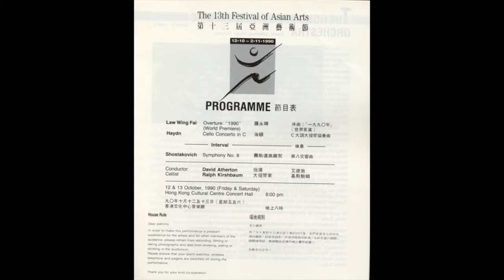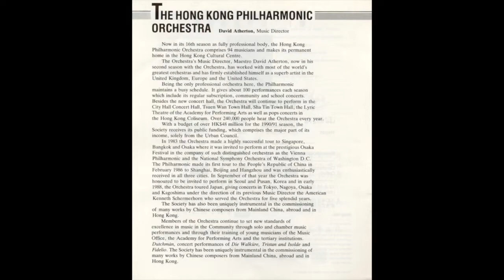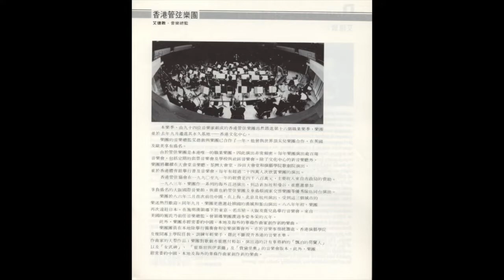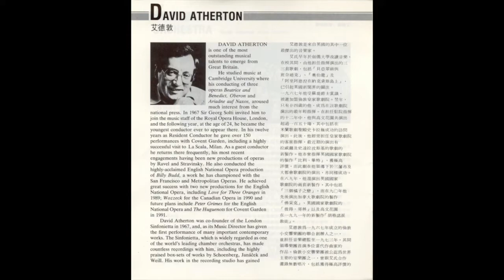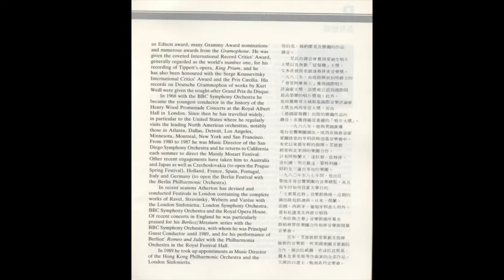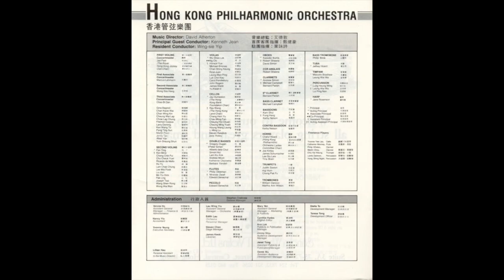David Atherton conducts Shostakovich's Symphony No. 8 (LIVE at Hong Kong)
Dmitri Shostakovich

Hong Kong Philharmonic Orchestra
David Atherton (conductor)

12 October 1990
Live at Hong Kong Cultural Centre Concert Hall

00:00 I. Adagio – Allegro non troppo
25:09 II. Allegretto
31:35 III. Allegro non troppo  –
38:13 IV. Largo –
47:21 V. Allegretto